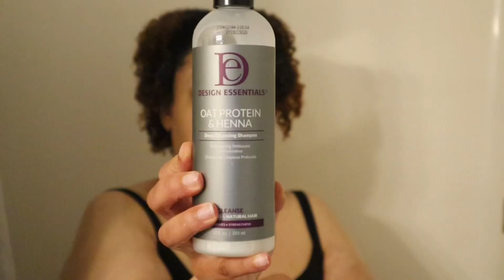Natural Hair Wash Day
Have you ever tried finger coils? Today, I used my Mielle Organics products to wash, condition, moisturize, and style my naturalhair. I then finger-coiled my hair. Let's see how it goes...